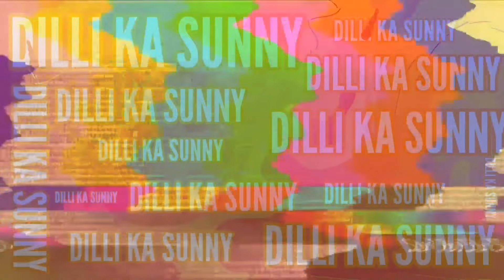KFC Biryani, 🔥 KFC Biryani Buckets, 🍚 KFC Chicken Biryani, 🔥 KFC India, KFC Chicken Popcorn Biryani,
When it comes to biryani we all have got that one favourite place right ?
But what will happen when two great inventions join hands together ?

Won't waste much time of yours and will come to the point it's KFC Chicken Biryani which is for sure going to be the next big thing of 2022

It's time for KFC Biryani Buckets..

Christmas
kfc chicken biryani
kfc biryani buckets
kfc veg biryani
kfc classic biryani
KFC chicken
KFC India
KFC zinger
KFC rice bowl
KFC vs McDonalds
KFC veg rice bowl
christmas dinner
japan KFC dinner
KFC chicken recipe
KFC popcorn rice bowl
KFC chicken rice bowl
KFC veg menu
KFC entire menu